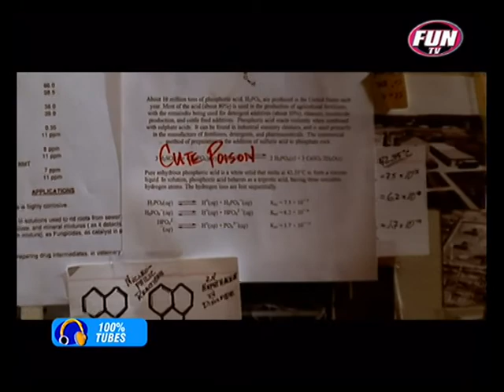Faf Larage - Pas Le Temps